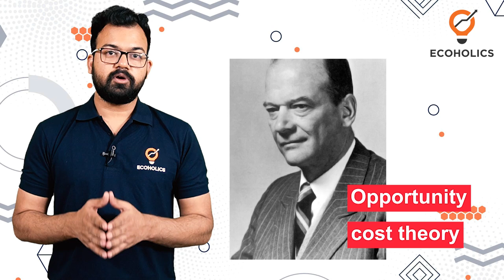The Heckscher–Ohlin Theory of International Trade Explained in Hindi | Sanat Sir | Ecoholics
The Heckscher–Ohlin Theory of International Trade Explained in Hindi | Learn Economics on Ecoholics